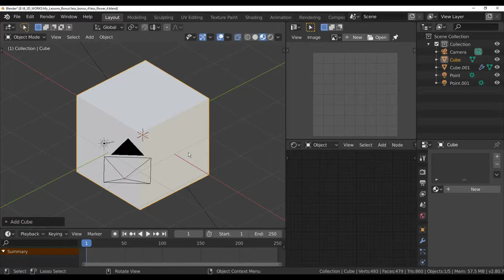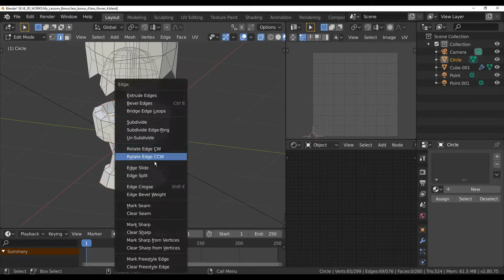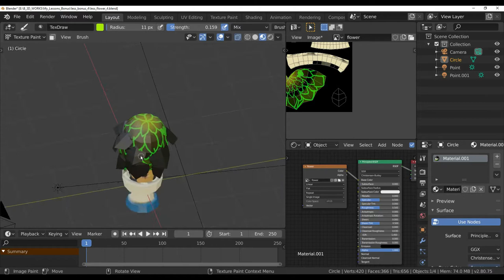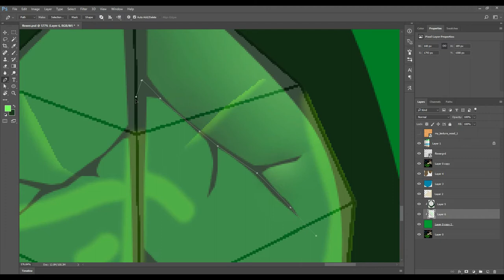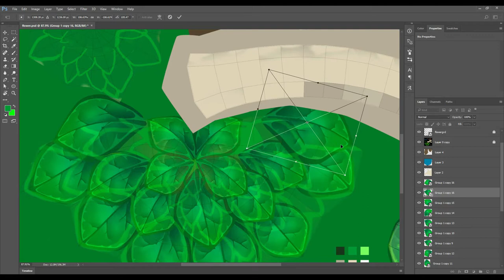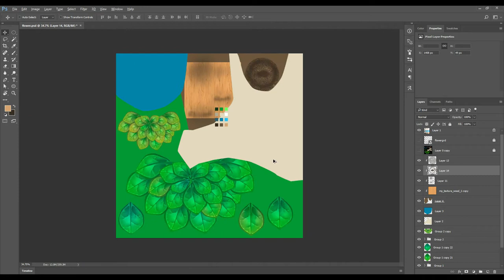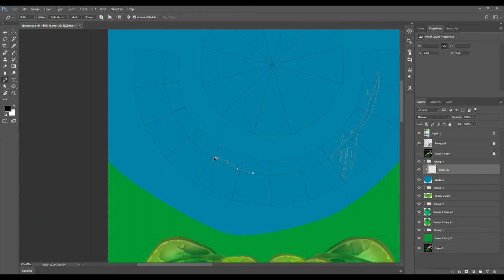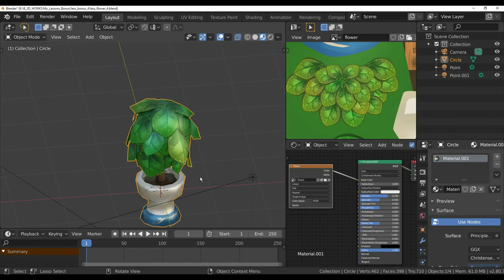low poly modeling 4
in this video we will make a low poly flower model in blender,